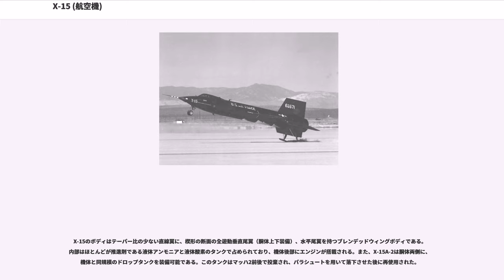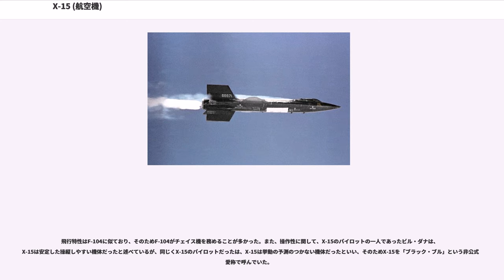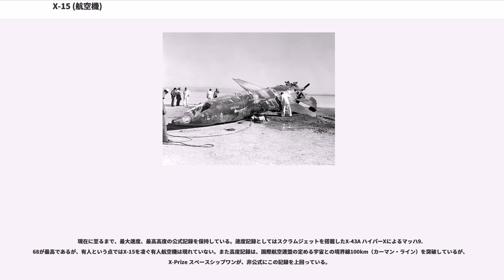X-15 (航空機)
X-15は、アメリカで開発された高高度極超音速実験機。ノースアメリカン社によって3機が製作された。ジェットエンジンではなくロケットエンジンにより高高度まで上昇出来る能力を持つロケットプレーンであり、この機体で得られた極超音速下での空力特性や熱力学的影響などの研究結果は、やがてはスペースシャトルの開発にまで貢献した。

X-15の歴史は、第二次世界大戦直後のドイツから始まる。ドイツの敗北と占領によってヴェルナー・フォン・ブラウン博士を含む多数の航空宇宙技術者や資料機材類を獲得したアメリカは、その中にあったSilbervogel構想に着目した。ロケットエンジンによって一気に上昇加速した後、大気圏上層をスキップするように飛行し、地球の反対側まで到達して爆撃するという「対蹠地」爆撃機というもので、大陸間弾道ミサイルの開発がまだあまり進んでいなかった時代、その存在は非常に脅威になるものであった。

また同時に、有人宇宙飛行をソビエトと競争するという課題もあり、アメリカはそれに向けて動き出した。

1954年、米空軍、米海軍、NACA（NASAの前身）の三者により、マッハ4以上の極超音速における飛行研究計画が決定した。同年末、各メーカーに要求仕様が提示され、1955年末にベル・エアクラフト社、ダグラス社、ノースアメリカン社、リパブリック社の4社の設計案からノースアメリカンのものが選定された。1956年には、リアクション・モーターズ社のXLR99ロケットエンジンが採用された。だがロケットモーターが間に合わなかったため、初飛行時にはXLR11エンジンを搭載した。1号機の機体は1958年10月15日に完成している（なお、XLR99搭載時にはリアクション・モーターズ社はサイオコール・ケミカル社に合併吸収されている）。。

1959年9月17日、専用の空中母機であるNB-52AおよびNB-52Bから滑空テストを行い、その後、XLR11エンジンを使用して初の動力飛行に成功した。1960年3月28日には最初のXLR99がエドワーズ基地に届いていた。それはX-15・3号機に搭載され、6月8日に地上においてのエンジンテストが行われた。だが、XLR99の無水アンモニアタンクの圧力調整弁が故障、爆発を起こした。死傷者は出なかったが機体・エンジンはともに大破。3号機はメーカーのノースアメリカン社で修理されることとなった。1960年には、XLR99を搭載したX-15・2号機が動力飛行を行った。1960年8月4日には1号機がマッハ3.31を達成。8月12日には同じ1号機が飛行高度41,605mを達成した。

X-15の着陸には機体の制限が多く、神経質にならざるを得なかった。機体サイズが小さく、前輪も後部スキッドも短かった。そのために、着陸時にX-15は、下部垂直安定板の一部を切り離して着陸することになった。

1962年11月9日に行われた通算フライト74回目に、2号機が着陸事故を起こした。2号機は修理に伴って改造、胴体や降着装置の延長がなされ、ドロップタンクが搭載可能なX-15A-2となった。

1963年8月22日に行われた91回目のフライトで、ジョセフ・A・ウォーカーの操る機体が高度107,960mに到達した。これがX-15計画中の最高到達高度となった。

1967年10月3日に行われた188回目のフライトで、ウィリアム・J・ナイトの操縦するX-15A-2が最高速度7,274km/h（マッハ6.7）を記録した。なおこの時、将来のスクラムジェット実用化のために実寸大モデルを下部垂直尾翼に装備し、さらに新たに開発された耐熱塗料（蒸発して機体を熱から保護するアブレーション冷却）を塗布した。しかし、この塗料をもってしても機体を守りぬくことはできず、スクラムジェットのモデルは無残に焼失していた。機体は重度の損傷により、引退した。なお、X-15A-2の限界速度はマッハ8と設定されていたが、試験飛行時にその速度を出すことはなかった。

X-15はこれらの記録到達のほかにも、微小隕石の採取や赤外線ラジオメーターを用いた高度21,000m～30,500mからの地球放射の計測などといった学術的な任務にも従事していた。

1967年11月15日に行われた191回目のフライトでは、3号機が高度19,000m付近で空中分解を起こし、パイロットのが死亡した。また、機体は完全...